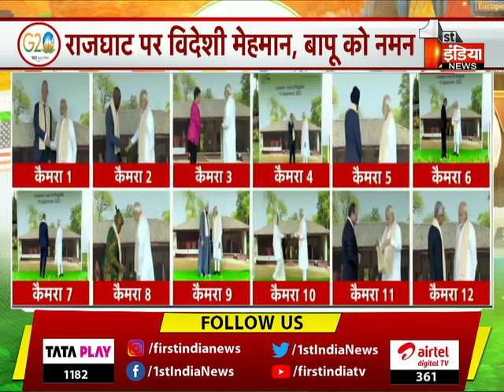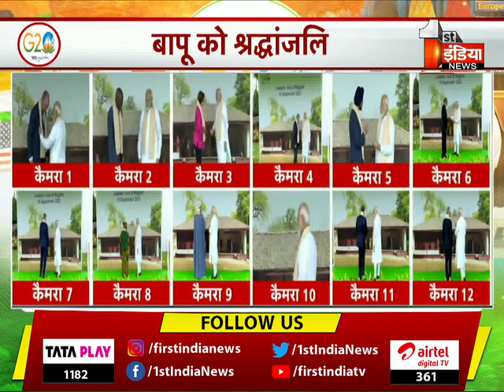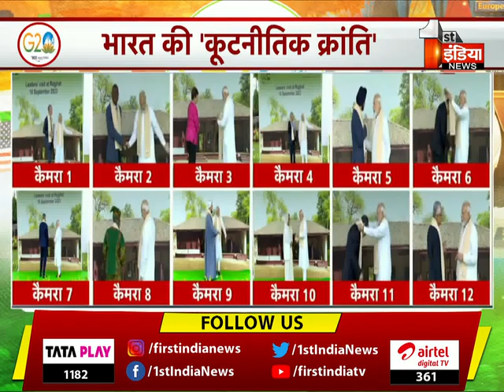Rajghat पर G-20 नेताओं का स्वागत कर रहे PM Narendra Modi | G20 Summit 2023 | Bharat Mandapam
About this Video:
Rajghat पर G-20 नेताओं का स्वागत कर रहे PM Narendra Modi | G20 Summit 2023 | Bharat Mandapam | 10 September 2023